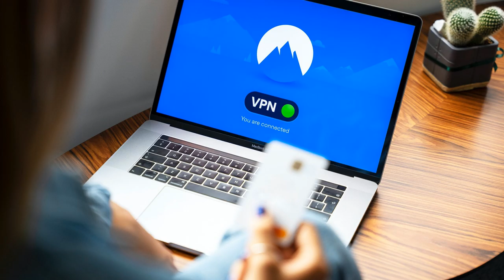Joakim Karud - Mondays | Free No Copyright Vlog Music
🤳Download Joakim Karud - Mondays | Free No Copyright Vlog Music now!
🎶The music is free to use but don't forget to give credits to the song owner by copying and pasting this in your video description.
Title: Joakim Karud - Mondays | Free No Copyright Vlog Music